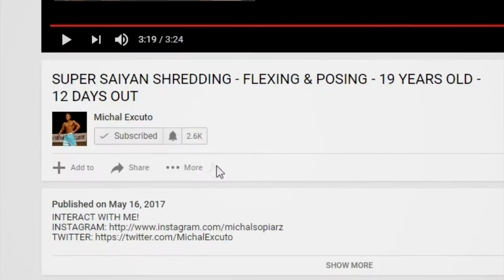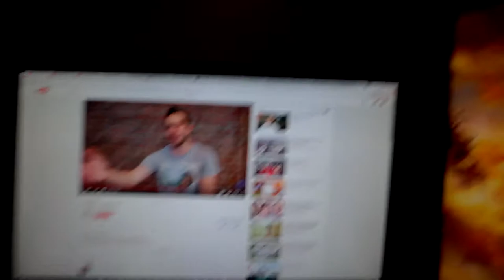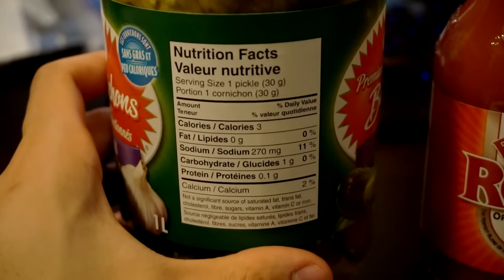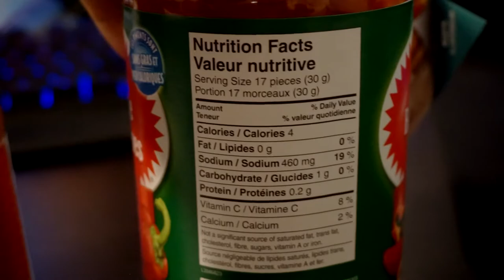10 DAYS OUT - NEW SHORTS - 19 YEARS OLD